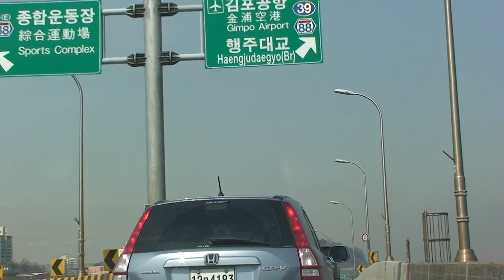JKP cTV 가양대교 88올림픽도로 김포 고천 Gayangdaegyo 88 Olympic Road Gimpo Gochon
가양대교 88올림픽도로 김포 고천 방향으로 주행한 영상이다.